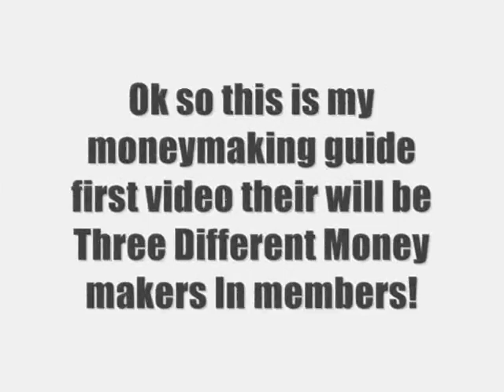(Runescape) P2P money Making Guide (1/3) (No stats needed/179 gp Profit Each)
Hey youtube, this is my money making guide! this is the first out of Third!! No stats required

1. Buy oak logs
2. Go to bank in east varrock
3. Run to saw mill
4. Turn to planks
5. Sell for 179 gp profit each.

t moviegs
rokn money making guide 307mil 307 mil silentcore s
sexy lesbian kissing waching Porch sexy ho
MYilent core icydan1 merchanting ge runescape my pussy is so wet rub on it i like big dick slashscape chocolate bar candy im so hungry tags porno fucker lesbian hoe hardcore sexual interaction zezima will own you karil torag ahrim dharok guthan bandos armadyl saradomin zamorak guthix zaros iban are boring paris hilton omg she is messed up in the head money making fastandeasymoneymaking gross gore grossgore defil3d kidsranqe kids ranqe sozowned soz owned pkers mm all runescape quests zezima yogosun gertjaars kingduffy1KIDS RANQE PURPLE 0WNZ ZEZIMA N0VALYFE PHAT LURE OWNAGE RUNESCAPE WILDY WILDERNESS ELVEMAGE ELVEMAGE RUNESCAPE PKING RUN3 4RR0WPK OWNAGE MAIKEL PRO I MAHATMA I EVO BLOODHOUN34 KIDS RANQE KRAZYFAKEN RUNESCAPE PKER RUNESCAPE PKING INTIATE PURE 99 STR MAGE RANGE OBBY MAUL WICKED MAUL FIRE CAPE P00NAGE I KASOY I ELF MAGE PKA OBBY MAUL MAULER EDGEVILLE POONAGEkids ranqe elvemage purple 0wnz bloodhoun34 runescape pking wild pker ownage zezima phat lure KIDS RANQE PURPLE 0WNZ ZEZIMA N0VALYFE PHAT LURE OWNAGE RUNESCAPE WILDY WILDERNESS ELVEMAGE ELVEMAGE RUNESCAPE PKING RUN3 4RR0WPK OWNAGE MAIKEL PRO I MAHATMA I EVO BLOODHOUN34 KIDS RANQE KRAZYFAKEN RUNESCAPE PKER RUNESCAPE PKING INTIATE PURE OWNAGE LURE PHAT 99 1337 PWNAGE PKING PKERS PK PARTYHAT ZEZIMA N0VALYFE RUNESCAPE WILDY BARRAGE ANCIENTS LURING FROSTYDAPKER JETCHIMP BLOOD SEASON BLOODHOUN34 I Mahatma I, Stonecoldpkr,P0ke N Die2, Sourpatchk1d, Krazyfaken, Kids Ranqe ,
1 Pure Devil, Evilsexc, Dizzy Mauler, I Shonomercy, E4t F0od Nub, Im Easy Xp, Iminsan3, Pure insan3, and Xoxofuryxoxo.
bloodhoun34 hiei the pk lexmark78wildy owns1 wildyowns1
rs elvewatford
range of ish dueling vid i vmser i i ayzee i defil3d kids ranqe elvemage i kasoy i fuzzy002005 zezima uloveme the old nite 45 46 passed away died runescape cancer jagex views comments subsribe coventry uk england msn jagex usa amercia pk vid bounty hunter range of ish pk vid 13 bounty hunter pking vid rs jagex p2p magic f2p p2p zezima kdis ranqe soz owned ishybadboy ishybadboy range of ish dark bow bh bs not bounty hunter rs 1 def defence 1 bloodhoun34 bloodhoun rif tiny pupet xxx x rated o no u didnt
owned d bow ott pwnt computers gaming wooooot borred ? yes no hi what u doing idk lol spec hi i 40 atk e l v i a n pk vid 5 yes this goes on for ever! loll xxx ownt ikasoyi fuck u =)not related owned i k0 u k0 unit night mare rh